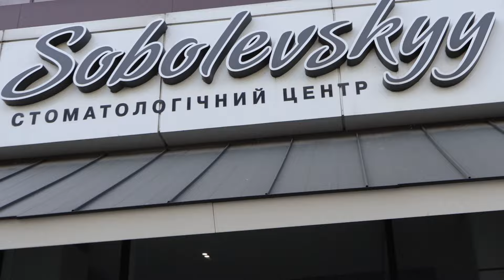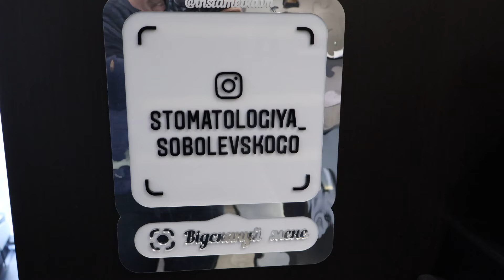03 05 24 НАШІ ЛЮДИ СОБОЛЕВСЬКИЙ